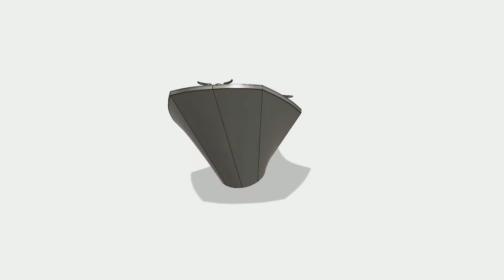Final fantasy badge